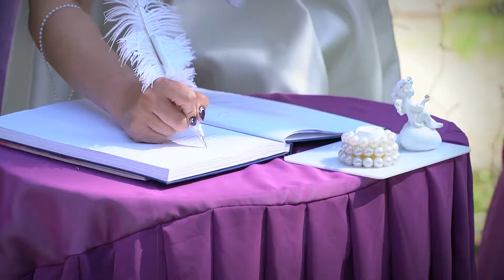Свадебный клипчик Юля и Слава